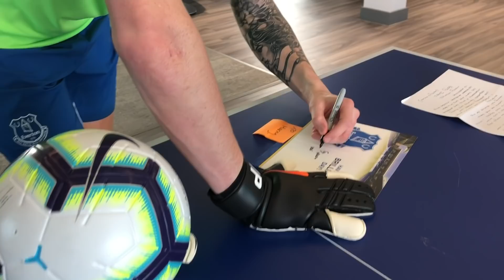EVERTON UNSEEN #23: TEAM PHOTO & PICKFORD NEW DEAL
It was time for the annual team photo at USM Finch Farm this week. Watch action from the morning of the shoot, including Leighton Baines on the camera and more footage of our VIP guest, Danny! Meanwhile, Jordan Pickford signed a new six-year deal, Oumar Niasse was on media duties and we had some visitors from Thailand! All this and more in this week's behind-the-scenes look at life at Everton!